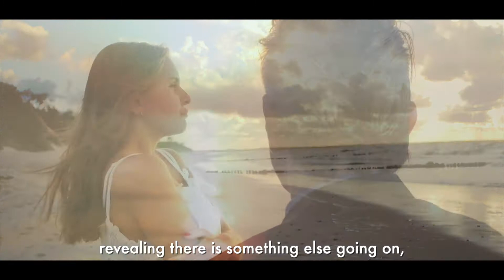Out of the Void | Everything and Nothing | Nothing Conference Intro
30+ nonduality speakers and authors
2 Full Days (12 hours each)
48 hours of livestream talks, interviews, and Q&A sessions

Out of the void, you came.

From everything and nothing, you appeared.

At first, there was no question of your Oneness, your connectedness to everything, no line of separation between you and others.

There was no self, there were no others.

Then, early on, the patterns began, a localized energetic contraction in a container of skin, was given a name, objects of belonging, and a grouping of stories propping up this image of self, me in here against the world out there.

At some point, a glimpse of the truth revealed a different view.

A knowing, more instinctual than logical, arose, revealing there is something else going on, vastly different than the stories you’d been told.

The glimpse kicked off a wave of curiosity, a recognition that the longing we’ve all always had for wholeness came not from our dissatisfaction with life, but through an understanding that the dissatisfaction itself was simply a thought arising from nowhere, not of our doing.

Now, we explore that wholeness, in and as Awareness itself, suspended in everything and nothing.

Life in free fall, floating in the space of Being, realizing the Self as everything. As nothing.

- words by Noel

Nothing Conference | Non Duality  Q+A Full Interview  | RAJESH LATKAR
Access to pre-recorded interviews
Buy Tickets for 2 Full Days (12 hours each)
48 hours of livestream talks, interviews, and Q&A sessions
HERE!